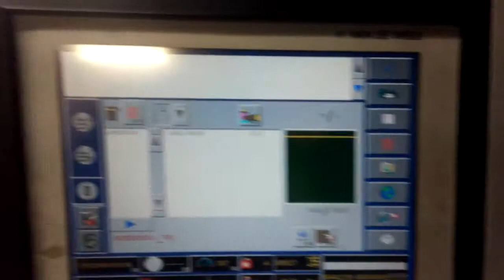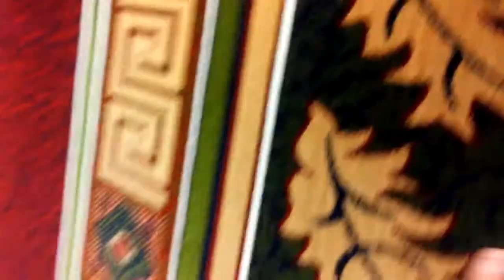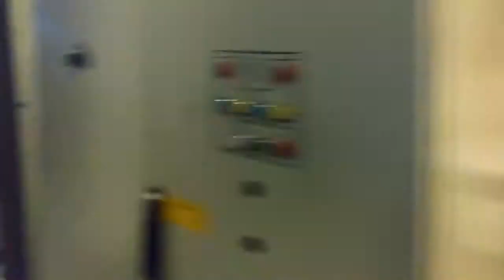Carpets weaving factory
Wool carpets are manufactured at the factory (process to weave a rug)